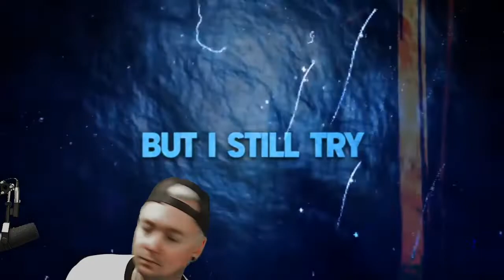As a Rival - Lost at Sea (Reaction)